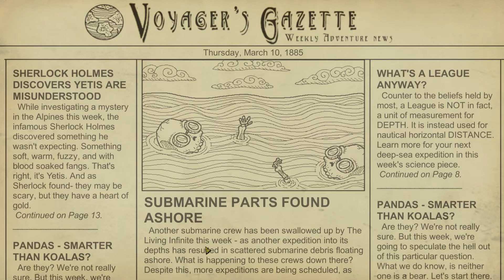Into the Sea!!! - We Need To Go Deeper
Jorge, Chris, and Josh delve into the deeper ocean, seeing how much gold they can gather, fix up their ship, and survive until the very end.